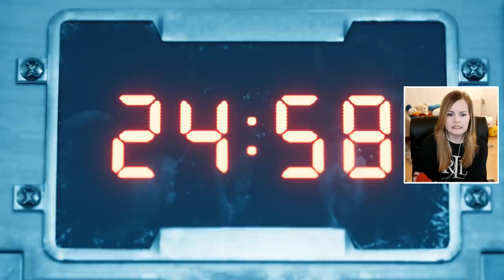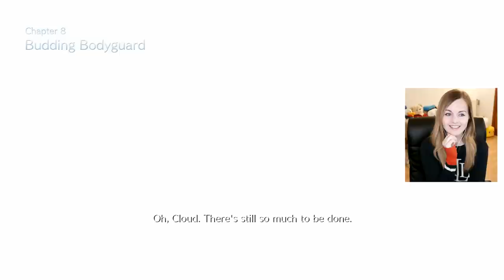She's Finally Here! - Final Fantasy 7 Remake Gameplay Walkthrough Part 7 | Suzy Lu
Today I am playing Final Fantasy 7 Remake. Final Fantasy VII Remake is an action role-playing game developed and published by Square Enix. The game is a remake of the 1997 PlayStation game Final Fantasy VII. Square Enix envisioned the remake as a multi-part series, with the first entry released for the PlayStation 4 on April 10, 2020, with timed exclusivity for one year.

Suzy Lu
Suite 101
Claymore House,
145-149 Kilmarnock Road,
Glasgow,
G41 3JA